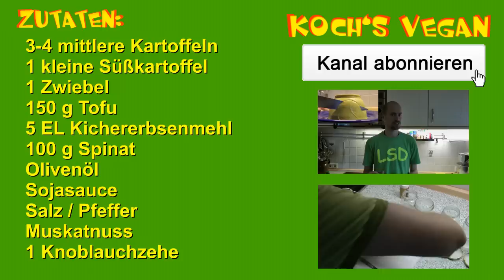exotische Spinatsuppe - Spinat zubereiten - Suppe kochen - vegane Rezepte von Koch's vegan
Vegan kochen kann so einfach sein. :)
Was wärmt im Winter besser als eine warme Suppe? ... Eine warme Decke. Und noch besser wenn man die Suppe im Bett isst. ^^ Lasst es euch schmecken. ;)

Zutaten:
3-4 mittlere Kartoffeln
1 kleine Süßkartoffel
1 Zwiebel
150 g Tofu
5 EL Kichererbsenmehl
100 g Spinat
Olivenöl
Sojasauce
Salz / Pfeffer
Muskatnuss
1 Knoblauchzehe
1/2 Dose Kokosmilch